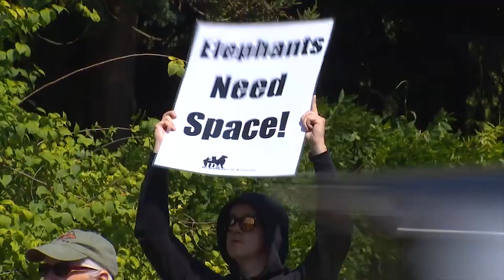Animal Right Final - Elephants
Elephant Rights Film